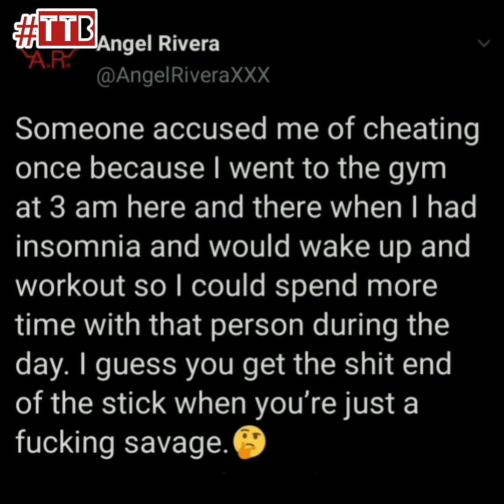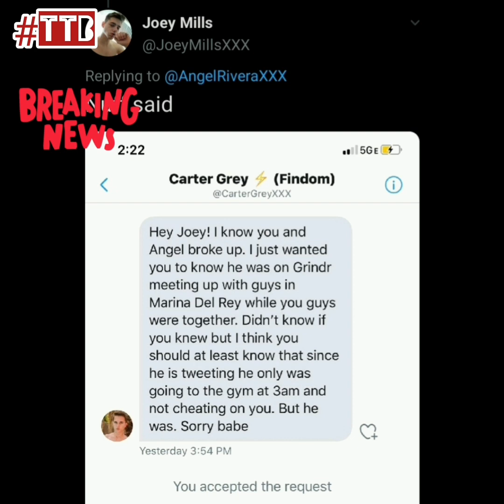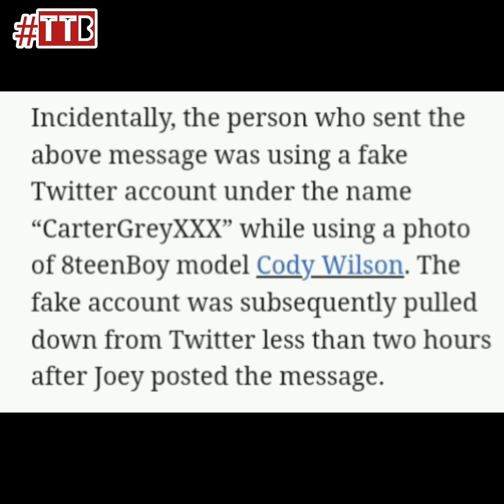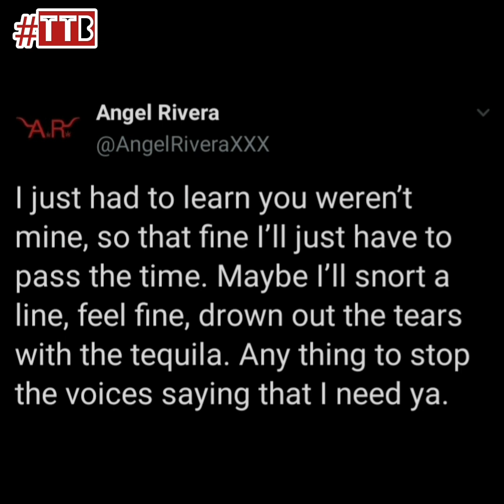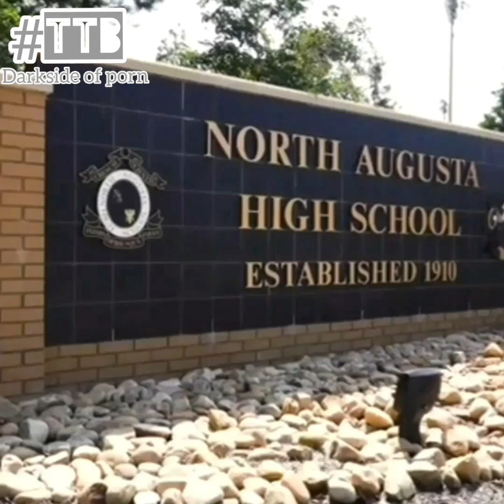Joey Mills Accuses Ex-Boyfriend Angel Rivera Of Cheating In Marina Del Ray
Things are getting intense in the break up between former gay porn power couple Joey Mills & Angel Rivera.

Find out all the details in the latest